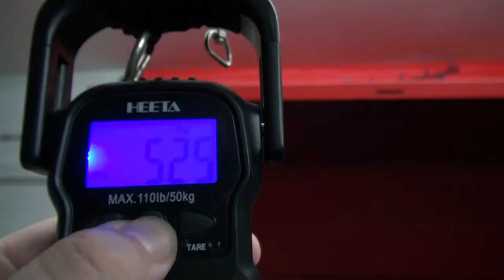La bici PERFECTA para mejoras: Polygon Cascade 4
☕Ayúdame a crear más contenido con una taza de café ☕

También soy agente de bienes raíces en el área de Houston, TX. Si tú o alguien que conozcas está en el mercado para comprar o vender una casa, también puedo ayudar con eso, haga clic en el enlace a continuación para obtener más información y una lista gratuita de casas.

En este video, abrimos, armamos y vemos componentes de la nueva bici de mi esposa, una Polygon Cascade 4

My Cameras
GoPro Hero Session

Sony HDR-CX560V High Definition Handycam Camcorder (Black)

My Gear
GoPro Accessories

Bike Phone Holder (fits a Note20 Ultra no Problems)

Bicycle Spoke Wrench Tool with 14 Gauge, Pack of 3

Lizzard Skin/Chainstay Protector
12 pack

Maxxis Dissector Wide Trail 3C/EXO/TR Tire - 29in

Maxxis Minion DHF Wide Trail 3C/EXO/TR Tire - 29 x 2.6in

CyclingDeal WTB SX19 Mountain Bike MTB Bicycle Novatec Hubs & Continental X-King Tires Wheelset 11speed 29" Front 15x110mm Rear 12x142mm Thru Axle

12mm to 9mm QR Adapter Thru Axle Hub Quick Release 100/135/142/148mm Bicycle Front Wheel Hub Adapter

RockShox Judy Silver TK Suspension Fork - 29", 130 mm, 15 x 110 mm, 51 mm Offset, Black, A3

Wake 780mm Handlebar

WAKE Bike Stem 31.8 × 45mm

Funn Descend Lower Headset ZS56/40

Funn Descend Upper Headset ZS56/28.6

KENWAY Acekit Bike Headset BB Cup Press Bottom Bracket Install Tool

Box Two 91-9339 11 Speed Twin Shifter Black